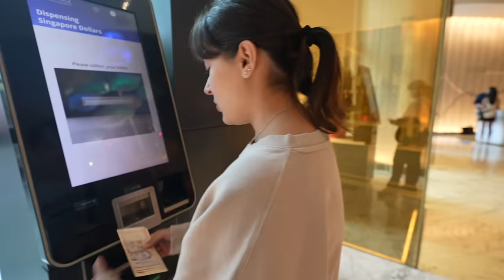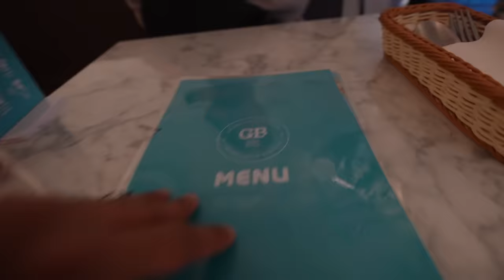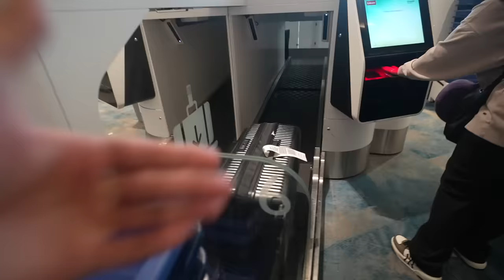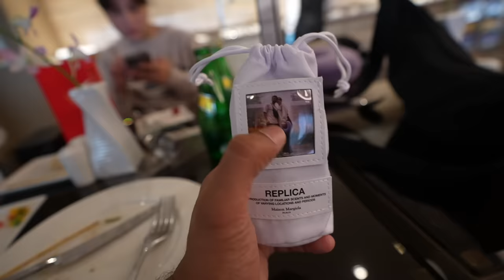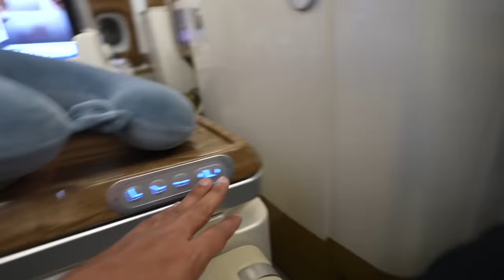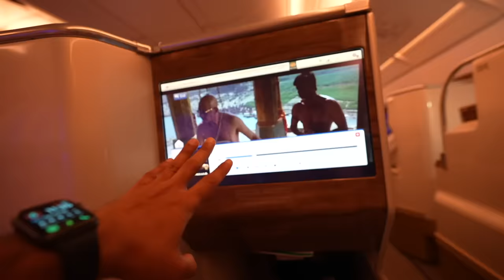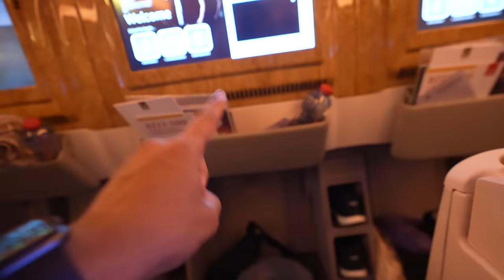GHAR WAPSI SAB KO BOHAT MISS KIYA ❤️ | EMIRATES A380 BUSINESS CLASS REVIEW | VLOG 428